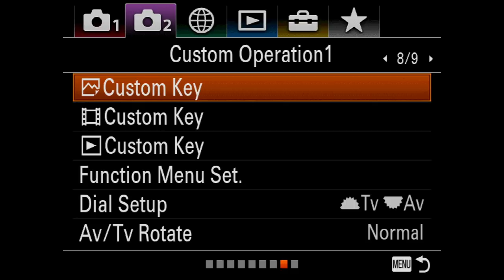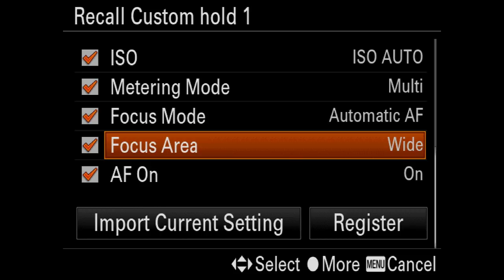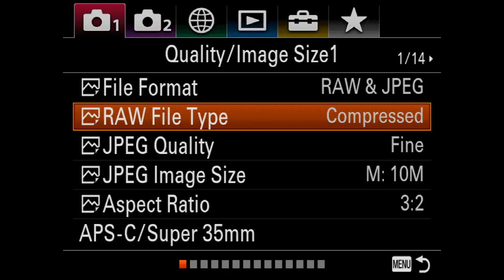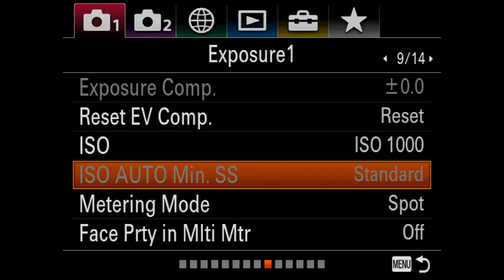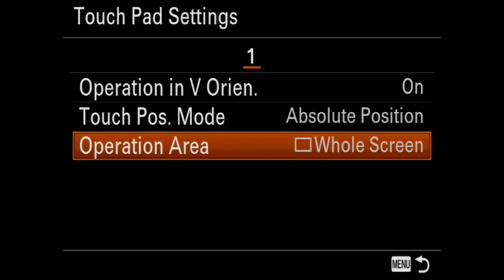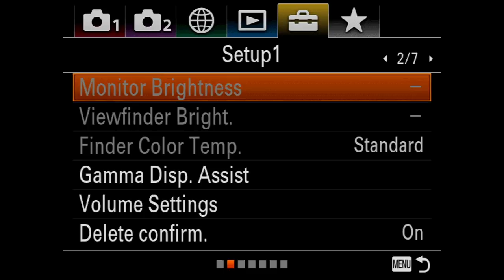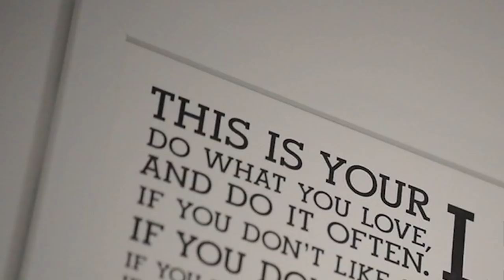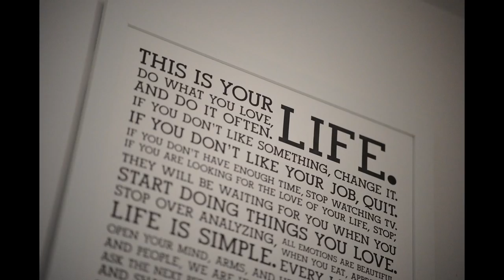Sony A7iii Review for Wedding Photographers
Sony A7iii Review for Wedding Photographers. A comprehensive review of the Sony A7iii by wedding photographer Adam Johnson (ARJ Photography covering all aspects of how he uses the Sony A7iii for wedding photography.

It's not a technical review, nor is it all encompassing but it is pretty comprehensive in what Adam does cover, including:

How he uses the EVF, LCD and focus systems
Why he hardly ever use silent mode
The miracle of anti-flicker
Full run-down of his custom button setup
The menu options you need to change from their default settings
The six million and two reasons why he thinks this is the best camera for wedding photography (mild exaggeration... maybe)

NineDots is the ultimate wedding photography community. We offer regular wedding photography workshops, the infamous NineDots Gathering wedding photography non-conference every November in London, and ongoing content and awards to help wedding photographers improve through NineDots Membership. Join the greatest wedding photography community in the world